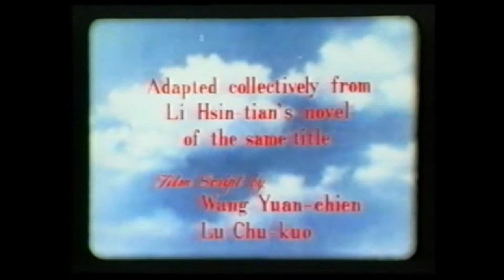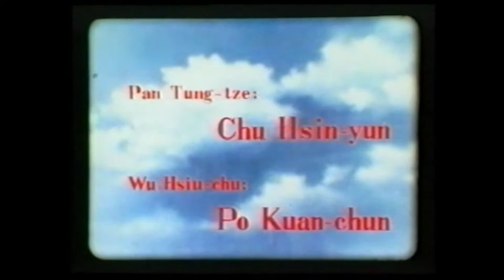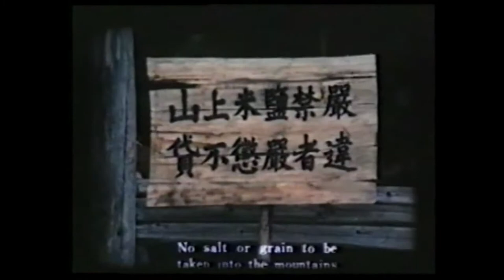Sparkling Red Star (1974) | Chinese Communist Propaganda Film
Sparkling Red Star is a 1974 Chinese film and one of the very few films produced in China during the Cultural Revolution. Co-directed by Li Jun and Li Ang, the film is a mix between a war film, a children's film and a musical. Today, given the heavy-handed political message and state control of the Sparkling Red Star's story and production, it is generally considered a propaganda film.

Summary: The film tells the story of Pan Dongzi, a teenager and son of a Communist army officer. When the father is called off, he leaves Dongzi a red star as a symbol of the cause. While he is away, a bourgeois landlord, Hu Hansan, returns to Dongzi's village where he exacts revenge upon the peasants who had forced him out. In the process, Dongzi's mother is burned to death in their home.
Hardened by his mother's death, Dongzi joins a band of guerrilla fighters and eventually kills his former landlord. When his father finally returns, Dongzi joins him as the Red Army's newest recruit in the fight against the Japanese during Second Sino-Japanese War.